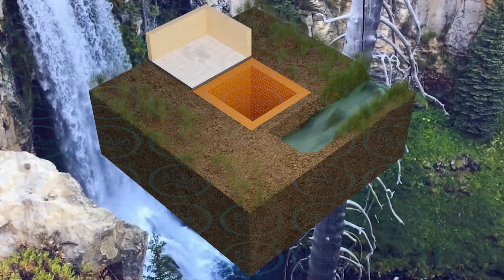Cara pasang septic tank biogift, cara pasang septic tank biotech, cara pasang septic tank biofilter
Cara pasang yang benar akan menentukan keberhasilan dalam pengolahan limbah tinja, untuk itu ikuti sesuai dengan anjuran tata cara pasangnya ya.
Septic tank yang baik akan mempu mengolah limbah tinja menjadi ramah lingkungan.
Debit air tanah akan tetap terjaga baik bila menggunakan septic tank biogift.

Kami banyak memproduksi septic tank biogift berbagai ukuran.

Untuk pemesanan dan informasi produk septic tank biogift, silakan hubungi :
PT Global Inti Fibertech
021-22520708